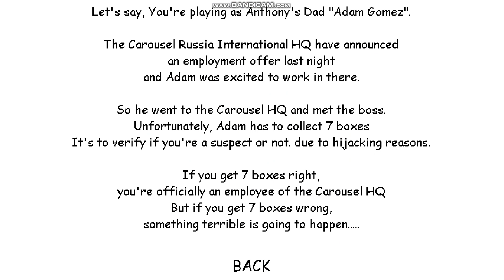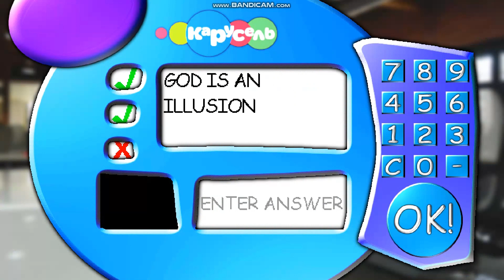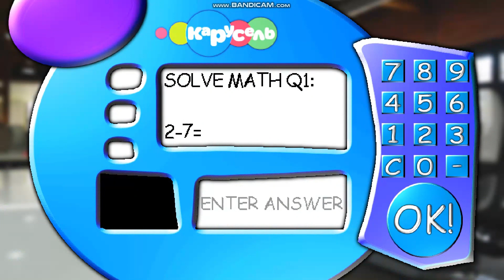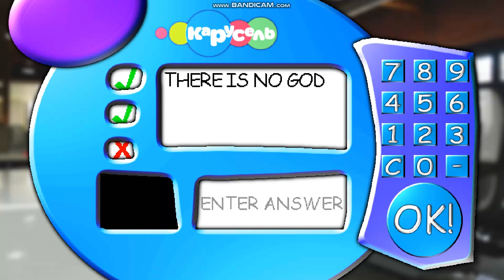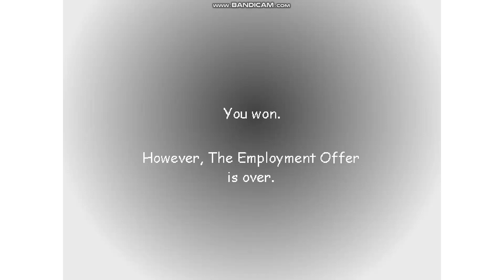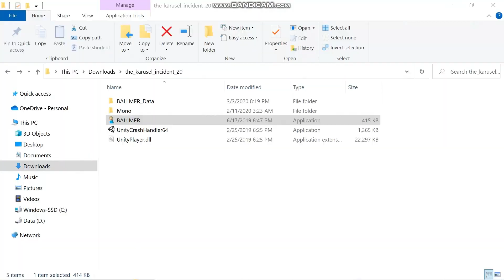Rakosel Is Going To Kill Me! | The Karusel Incident Gameplay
Credits to CS124 for the mod and @mystman1210 (A.K.A @BasicallyGames) for the original game